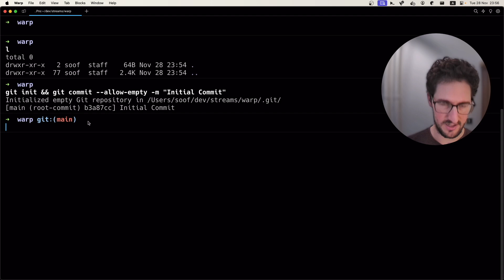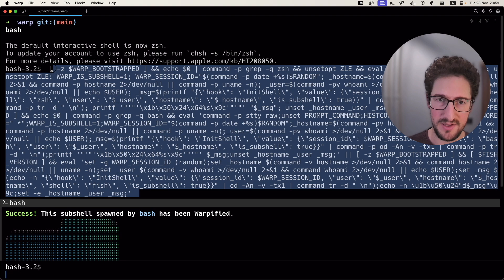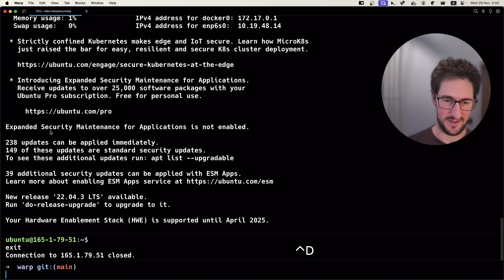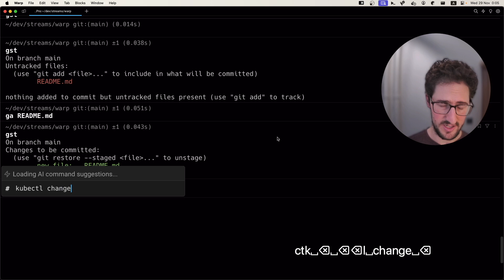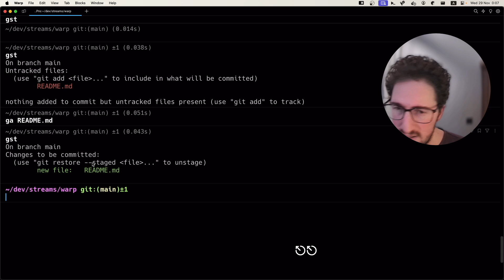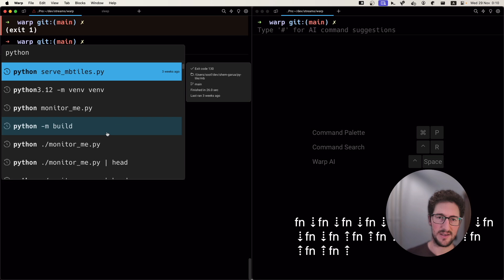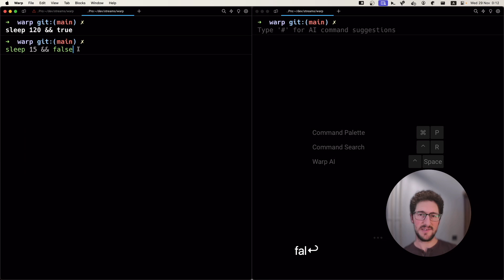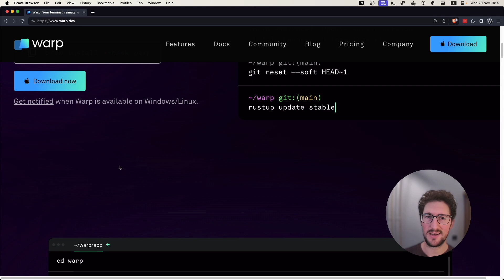My Terminal Is (mostly) Awesome | Warp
Warp is mostly a great terminal, with a few rough edges, the usually won't bother you.